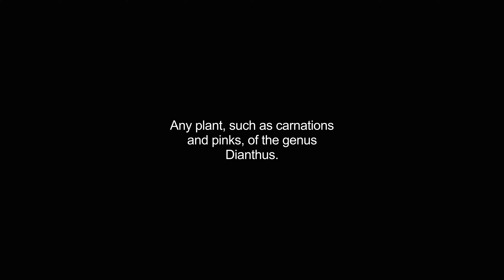dianthus video Dictionary meaning and pronunciation